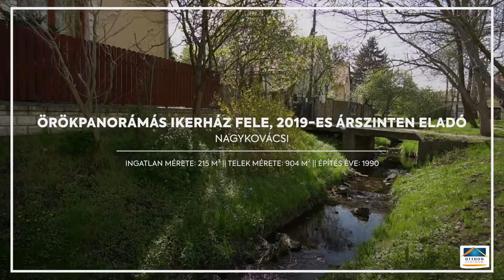Eladó családi ház Nagykovácsiban H446716 ingatlan videó